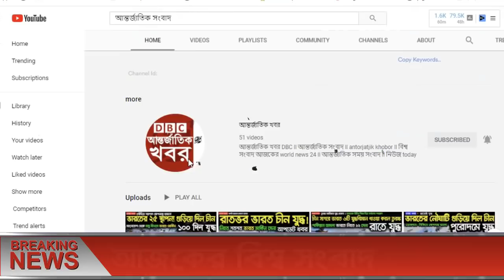আন্তর্জাতিক সংবাদ Today 28 Apr, Khobor📺BBC আন্তর্জাতিক খবর antorjatik sambad বিশ্ব সংবাদ bangla news